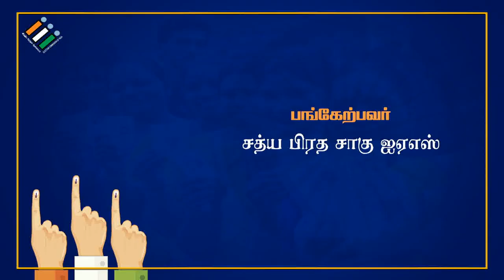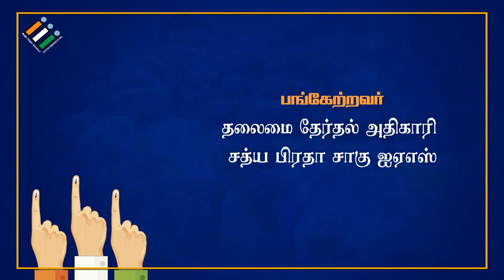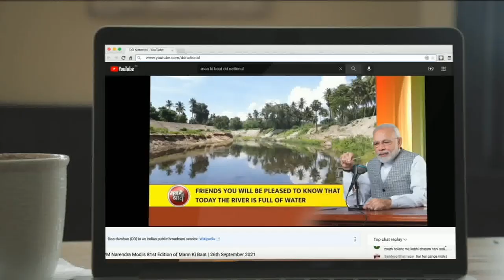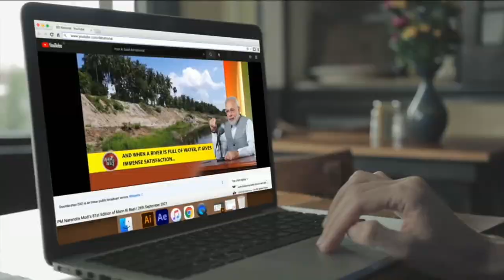தலைமைத் தேர்தல் அதிகாரி சத்ய பிரத சாகு ஐஏஎஸ்அவர்களுடன் பொதுமக்கள் நேரலையில் சந்தேகங்களை கேட்டறிதல்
தலைமைத் தேர்தல் அதிகாரி சத்ய பிரத சாகு ஐஏஎஸ்அவர்களுடன் பொதுமக்கள் நேரலையில் சந்தேகங்களை கேட்டறிதல் [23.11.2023]